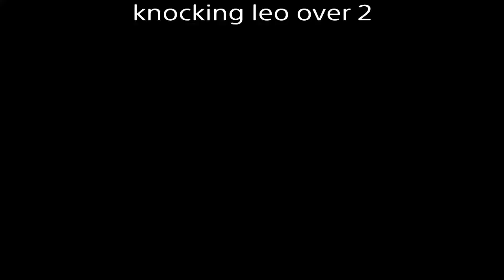Rainbow six siege hide and seek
Rainbow six siege hide and seek on bank with boldfalcon as seeker